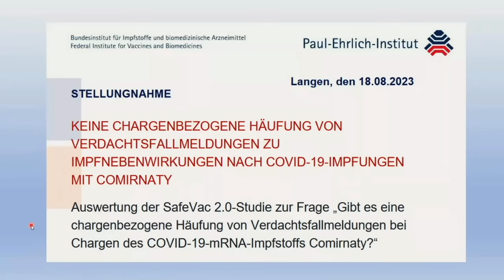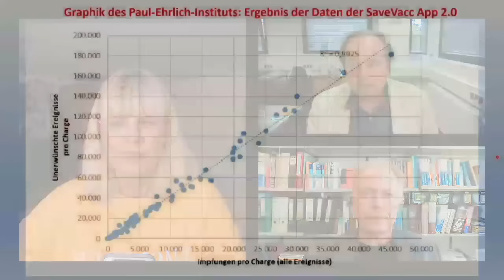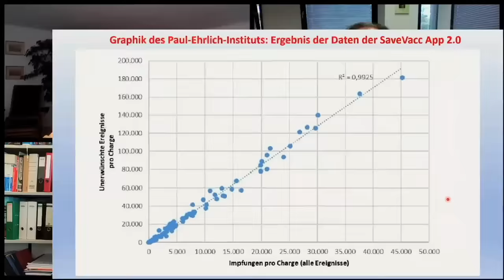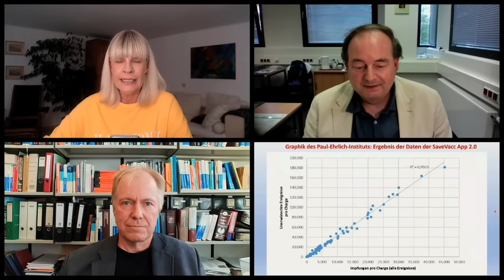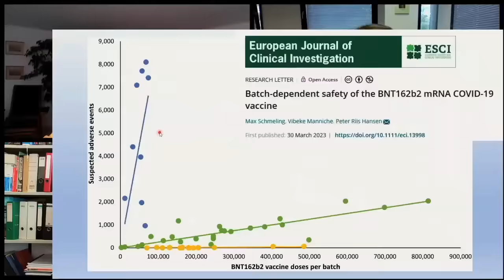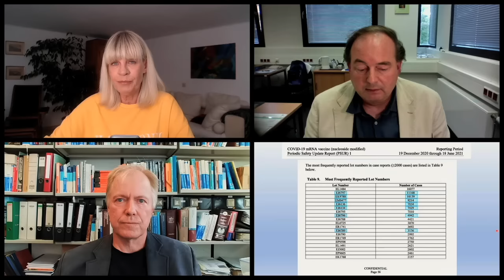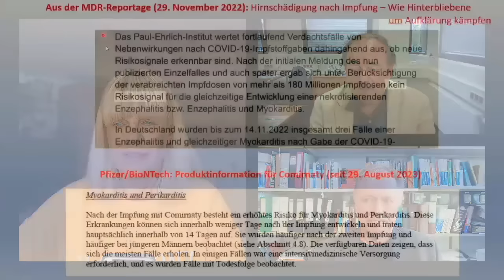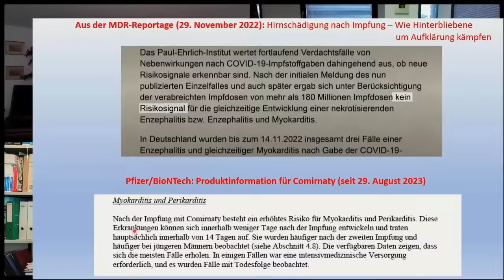Pfizer-Daten belegen Impf-Chargen-Studie - Punkt.PRERADOVIC mit Prof. Dyker und Prof. Matysik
Vor drei Monaten hab ich mit den Chemie-Professoren Gerald Dyker und Jörg Matysik über die dänische Studie zu unterschiedlichen Chargen des Biontech-„Impfstoffs“ gesprochen. Nun zeigt sich: Ein Pfizer-Sicherheitsbericht unterstützt die dänische Studie. Nur das Paul Ehrlich Institut, zuständig für die Sicherheit von Impfungen, sieht das völlig anders und versucht, mit einer eigenen Aufstellung gegenzuhalten. Wer hat Recht? Erklärungen von Prof. Dyker und Prof. Matysik und wir sprechen auch über weitere Probleme und DNA-Verunreinigungen des Biontech/Pfizer-Stoffs und ob das PEI hier womöglich versagt hat.

Ich würde mich freuen, wenn ihr meine unabhängige journalistische Arbeit unterstützt, damit ich auch in Zukunft weitermachen kann. Vielen Dank! Ich möchte mich auch ganz herzlich bei allen bedanken, die mich bereits unterstützen.
Milena Preradovic

Name: Milena Preradovic
IBAN: AT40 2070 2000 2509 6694
BIC: SPFNAT21XXX
oder

Produktbeschreibung Corminaty mit dem Satz "es wurden Fälle mit Todesfolge beobachtet" auf Seite 4 der Produktbeschreibung, runterzuladen bei der EMA